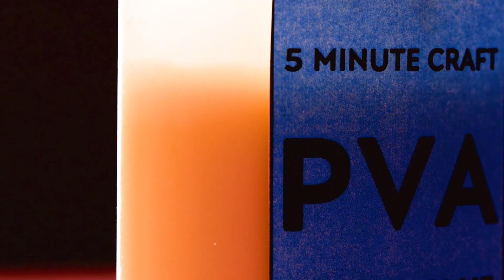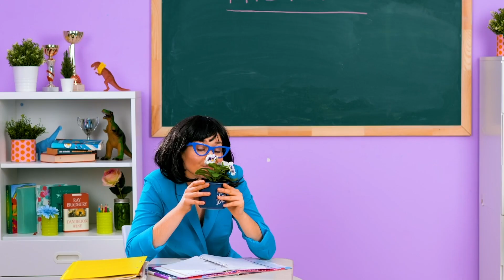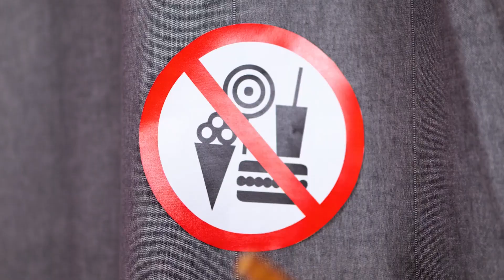JAK PRZEMYCAĆ JEDZENIE I KOSMETYKI || Sztuczki z jedzeniem, które pokochasz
Cześć, Widzowie!
Obejrzyjcie nasz nowy, fajny film i odkryjcie niesamowite pomysły, dzięki którym wniesiecie swoie ulubione przysmaki wszędzie tam, gdzie zechcecie. Pokażemy Wam, jak wystylizować paczkę Pringles na piórnik, dzięki czemu będziecie mogli je podjadać w klasie. Żeby to zrobić, potrzebny Wam będzie suwak, kawałek materiału i pistolet na klej. Nauczycie się ukrywać słodycze w obcasie, w dużym pędzlu i robić z pysznych żelków hawajską spódniczkę i chować ciastka we włosach. Nikt nie odkryje waszej tajemnicy, więc będziecie mogli się rozkoszować pysznościami w kinie, na wystawie, a nawet w szkole. Brzmi zachęcająco, prawda? Koniecznie pokażcie te wszystkie sztuczki swoim przyjaciołom!

Znaczniki czasu:

00:54 Koszulka z niespodzianką
06:34 Fajna sztuczka dla artysty
08:25 Niesamowita deskorolka
10:20 Jadalne kredki